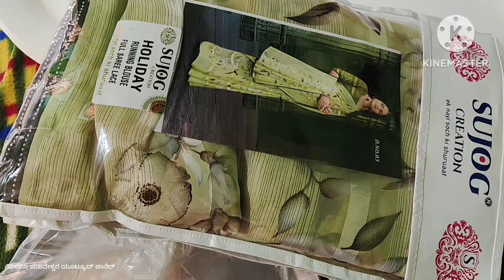ಮಹದೇಶ್ವರ ಬೆಟ್ಟ ಪವಾಡ ಪುಣ್ಯ ಕ್ಷೇತ್ರದ ಪ್ರತಿಫಲ | ನಮ್ಮ ಚಂದದಾರರ ಆಶೀರ್ವಾದ ಪ್ರೀತಿಯ ಉಡುಗೊರೆ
ಮಾದಪ್ಪನ ಭಕ್ತ ಕೋಟಿಗೆ ಕೋಟಿ ಕೋಟಿ ನಮಸ್ಕಾರಗಳು

ನಮ್ಮ ಮಲೆಯ ಮಹದೇಶ್ವರ ಯೂಟ್ಯೂಬ್ ಚಾನೆಲ್ ಭಕ್ತಾದಿಗಳ ಅನುಕೂಲಕ್ಕಾಗಿ ನಿರಂತರ ಮಾಹಿತಿಗಳು ನೀಡುತ್ತದೆ ಭಕ್ತಾದಿಗಳು ದಯಮಾಡಿ ನಮ್ಮ ಚಾನಲ್ ಚಂದದಾರರಾಗಿ ಲೈಕ್ ಕೊಟ್ಟು ಕಮೆಂಟ್ ಹಾಕಿ ಶೇರ್ ಮಾಡಿ ಸಹಕರಿಸಿ 🙏🙏🙏